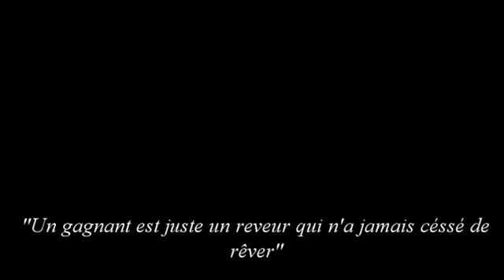GENERATION 2011 : BANDE ANNONCE SAISON U10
La génération 2011 découvre un nouveau terrain. Un demi terrain ou les jeunes devront rapidement s'adapter pour avoir espoir d 'évoluer. Retrouvez la saison de la team Abeille, en images sur la chaine Youtube PANIKSTYLE PROD. Certains épisodes seront également sur la facebook ou la chaine Youtube du Football Club Liancourt Clermont.